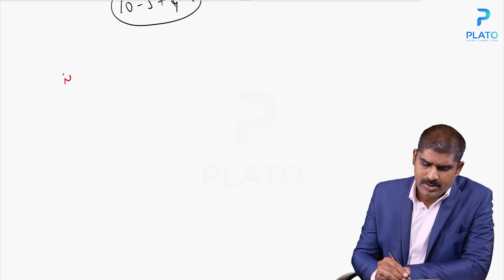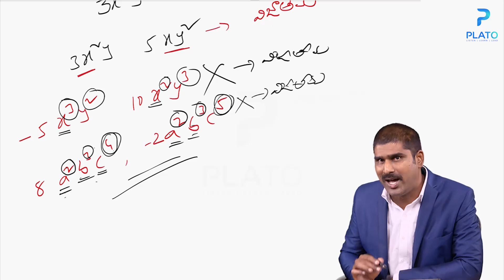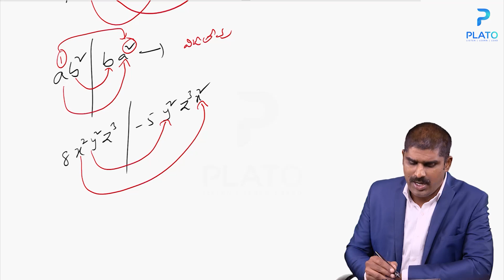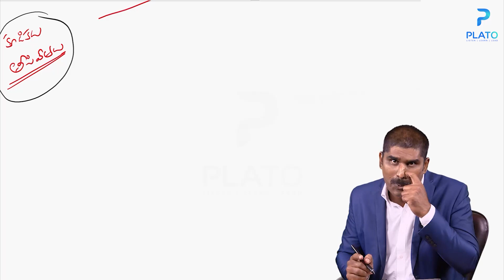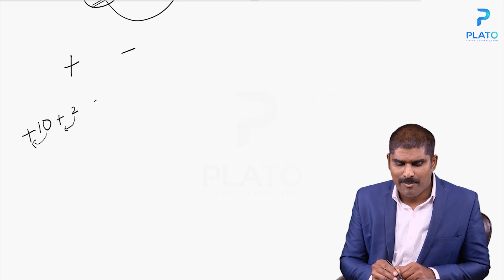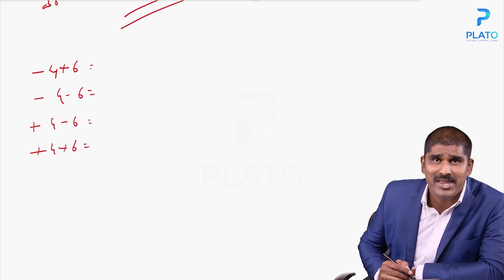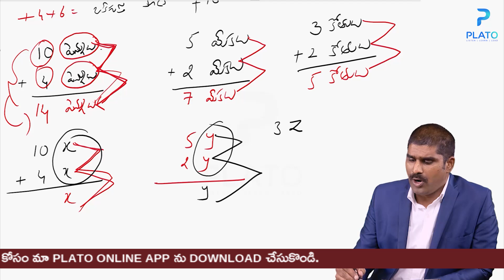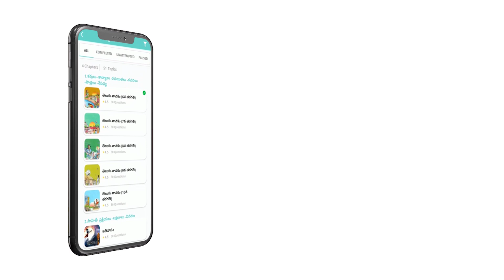Maths Content by Satish sir || Beejaganitham (బీజగణితం) || Target AP & TS -TET & DSC 2021